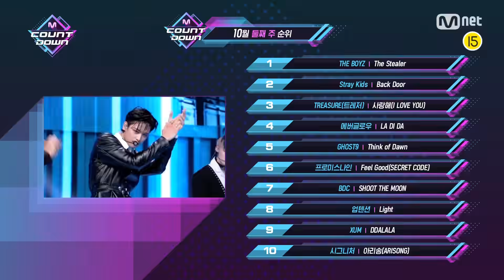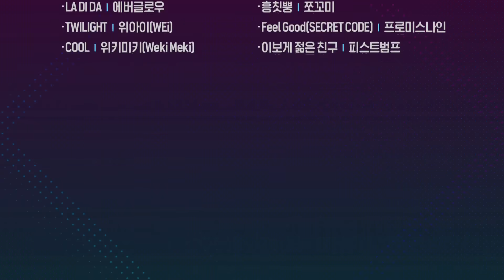What are the TOP10 Songs in 2nd week of October? | M COUNTDOWN EP.685 201008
M COUNTDOWN｜Ep.685